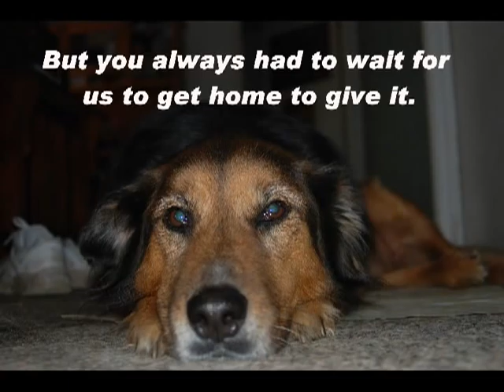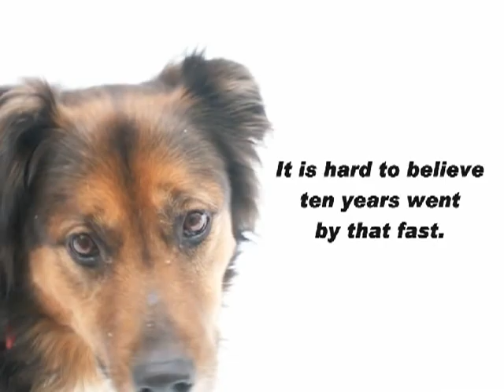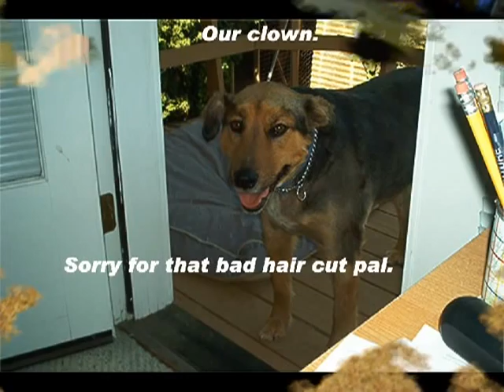In loving memory of our dog Buddy.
The unconditional love he could not wait to give.
But always had to wait for us to get home to give it.
It is hard to believe ten years went by that fast.
How we will miss him.

You were always there for us.
Our protector.
Our clown.
Our best friend.

How I wish we had just one more day to make it just for you.
Please give your dog a big hug.
Maybe take him somewhere for the day.
Love them as much as you can.
Before you have to say.
Love you Good bye Buddy.
 Buddy Williams
Rest In Peace, Buddy. ♥
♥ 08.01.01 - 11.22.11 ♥